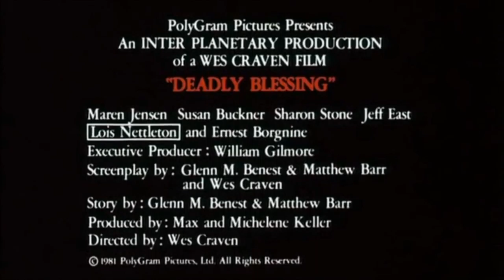Deadly Blessing 1981 Trailer HORROR Wes Craven Sharon stone Amish Farm Country Curse Spider Mouth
Omish type of people terrorize this poor widow strange little flick made by Wes Craven Sharon stone gets a spider in her mouth worth a watch. *fun fact* Actually this was Sahron Stones first role in a theatrical feature.